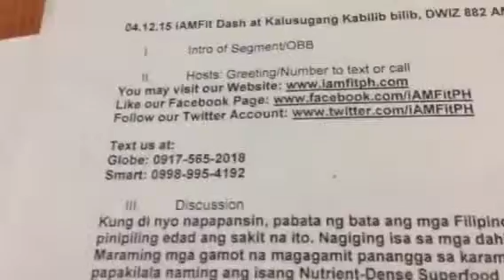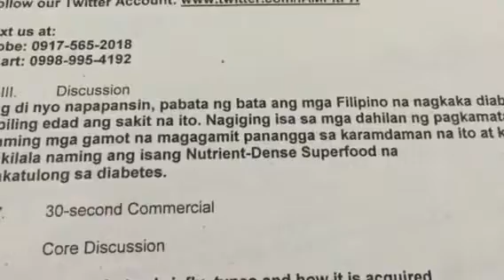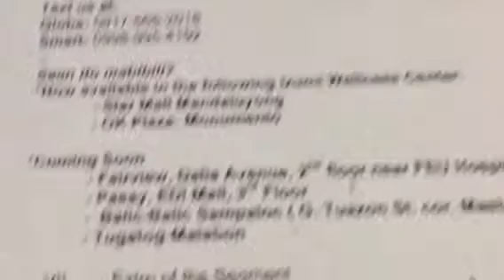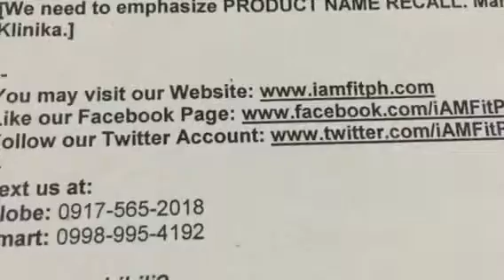Chlorella Growth Factor - I AM FIT DASH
Dr. Edwin Bien explains chlorella and how it helps in promoting growth, rejuvenating cells, energizing and detoxifying the body. 100 % Chlorella is in the food supplement I AM FIT DASH. Aired on Kalusugang Kakabilib at Dwiz 882 AM on May 17, 2015